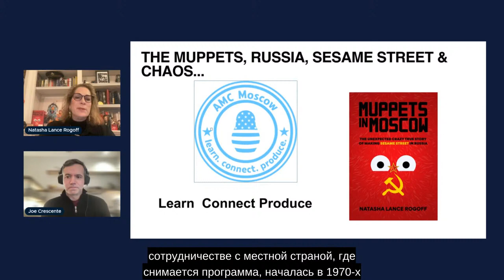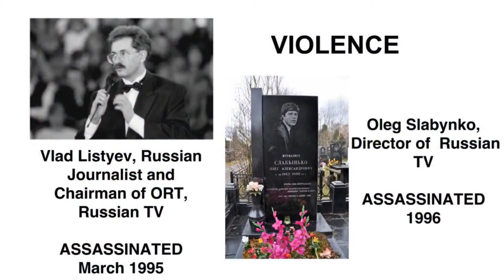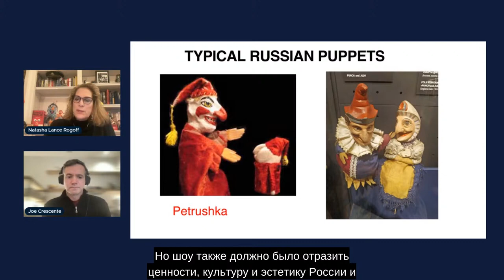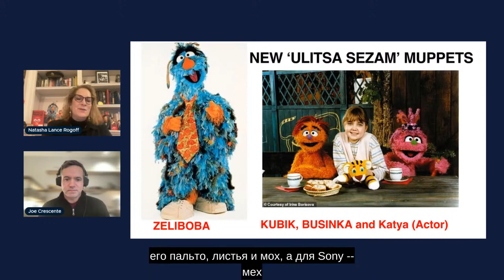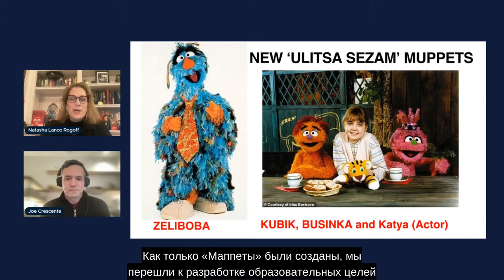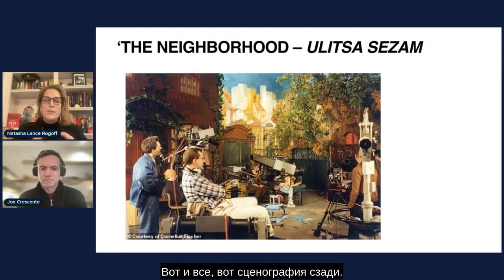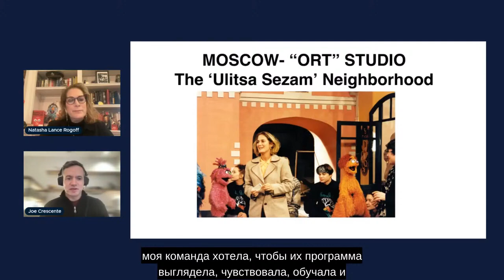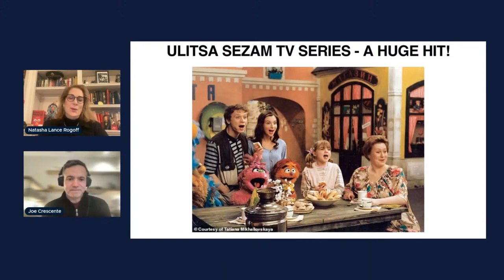A Conversation with the TV Producer who brought Sesame Street to Russia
Natasha Lance Rogoff is an award-winning American director and TV producer who has written and produced documentaries, broadcast news and children’s television shows for more than 25 years. She executive produced Ulitsa Sezam (Sesame Street in Russia) and produced Plaza Sesamo (Sesame Street in Mexico) from 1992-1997. Natasha is the author of “Muppets in Moscow: The Unexpected Crazy True Story of Making Sesame Street in Russia” (2022) and is currently an Associate in the Art, Film and Visual Studies Department at Harvard University.